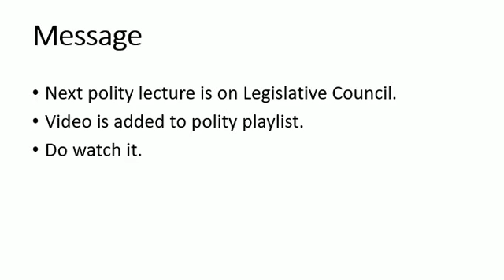Message Regarding next polity lecture